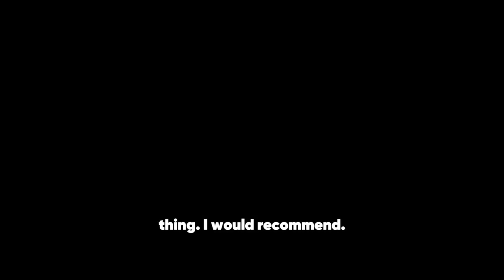Wild mustard rapiska wild canola